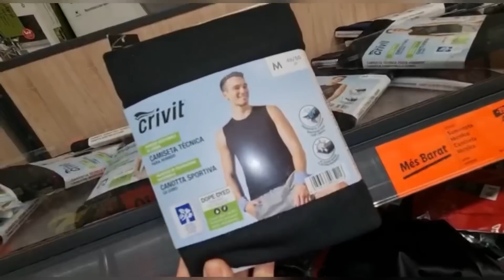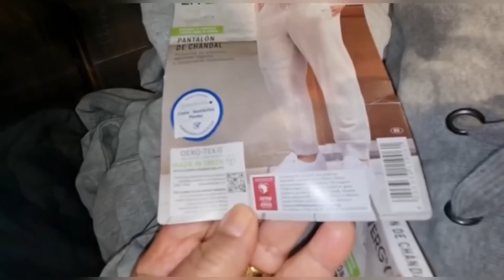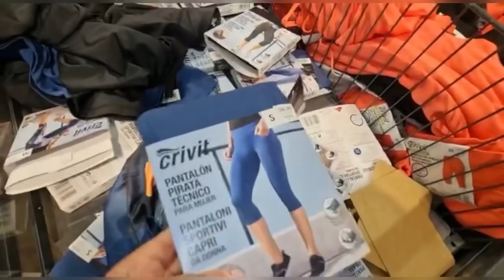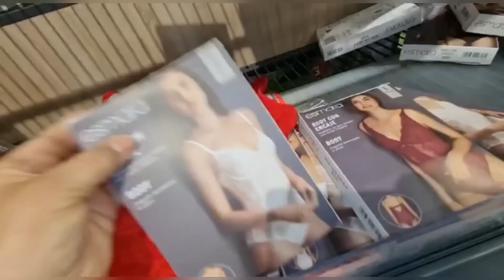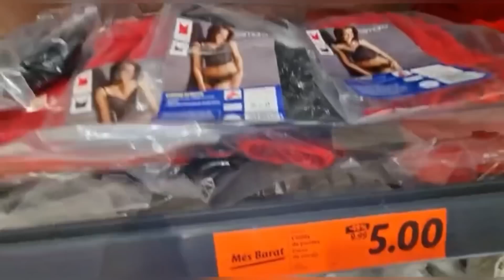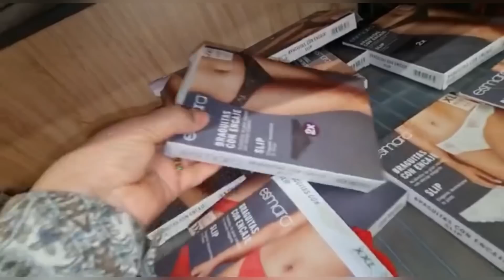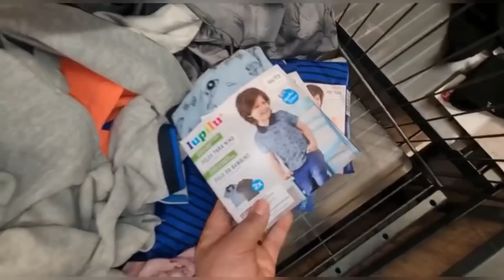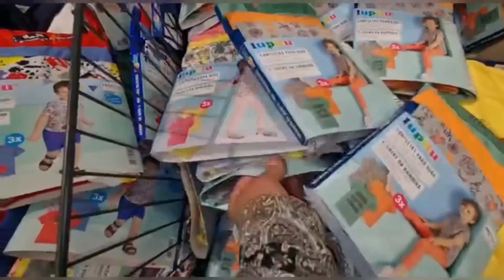LIDL BAZAR 🛒♥️ ROPA DE REBAJAS! Precios de risa. Pijamas, pantalones, ropa interior…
Lidl rebajas